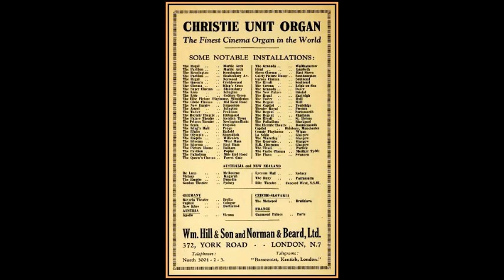SIDNEY TORCH - "THERE'S SOMETHING ABOUT A SOLDIER" - REGAL MARBLE ARCH CHRISTIE - 1933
SIDNEY TORCH gives the CHRISTIE UNIT ORGAN a real "Work-Out"
with his arrangement of "THERE'S SOMETHING ABOUT A SOLDIER" (Noel Gay).
Columbia 78rpm record DB.1074 released in February 1933.
Recording from the ComptonLodgeStudios Archive Collection.
Video uploaded by ComptonLodgeStudios.